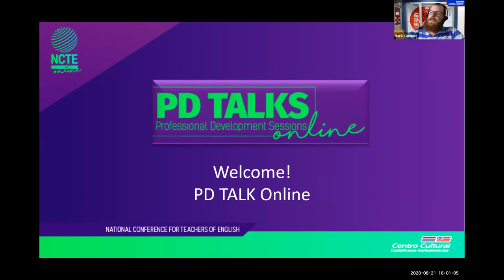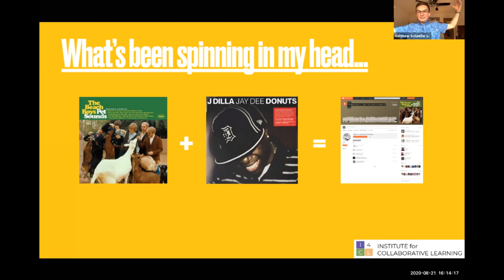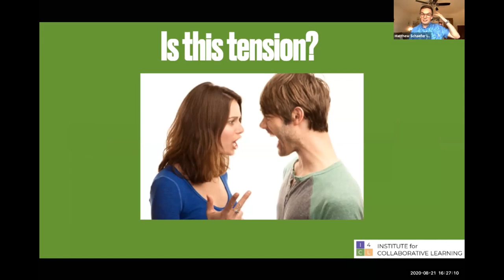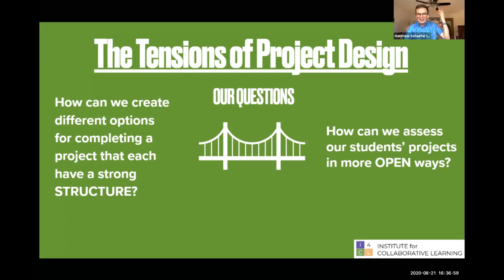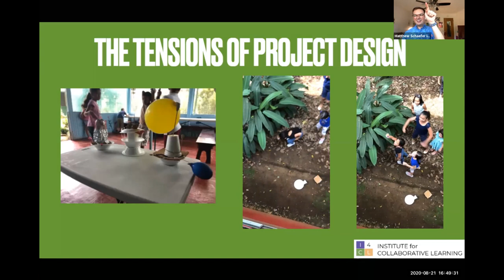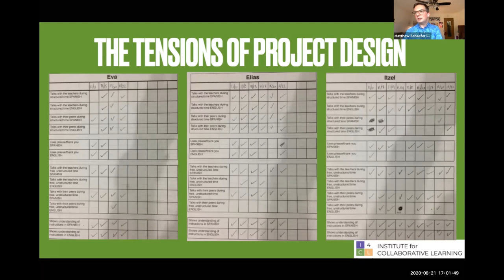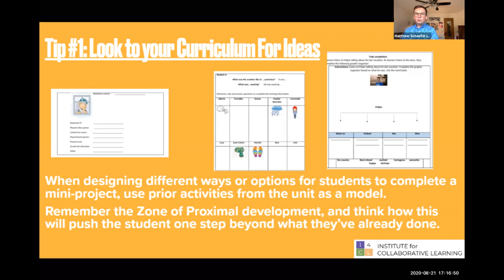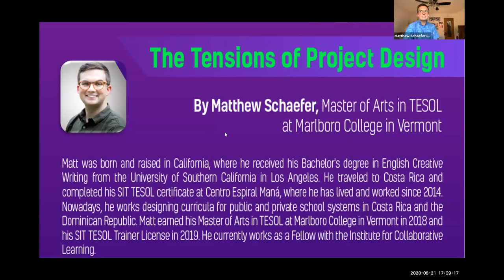PD Talk Online - The Tensions of Project Design - Matt Schaefer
Video recording from the PD Talk organized by Centro Cultural Costarricense Norteamericano, The Mark Twain Library, and the National Conference of Teachers of English Costa Rica on August 21, 2020.